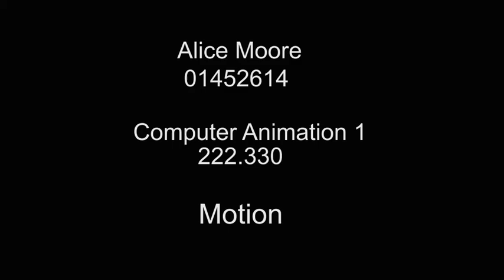An eggbeater and an egg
222.330 Computer Animation 1- Massey University.

Animate an everyday household object